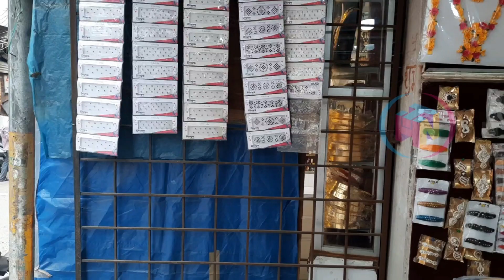Cheapest Immitation Jewellery Store in Begumbazar | నేను చూసిన అతి తక్కువ ధరలు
Shop Address:
Nagender Ribbon & Bangles Store
Shop No.15-6-604, Begum Bazar Rd,
Siddiamber Bazar, Afzal Gunj,

Contact Numbers Available in Video pls check once

Hi friends,

In this video we are sharing exclusive shop for glass bangles which offers affordable prices. The name of the shop is Nagendra Ribbon & Bangles, Siddambar Bazar, Begumbazar.

 About channel:
Hyderabad is a shoppinghub, stylecorner and known for its FashionTrends & wholesaleshoppingmalls. We upload videos exploring Marketplaces explaining about Hyderabadoffers w.r.t. homeneeds, tradeneeds from Begumbazar, Madina, Koti, IDASanathnagar, IDAJeedimetla, IDABalanagar, Kukatpallymarket, Ameerpet  & Charminar besides making videos on ongoing offers in Amazon & Flipkart to facilitate middleclassfamily & simplewomen&men.